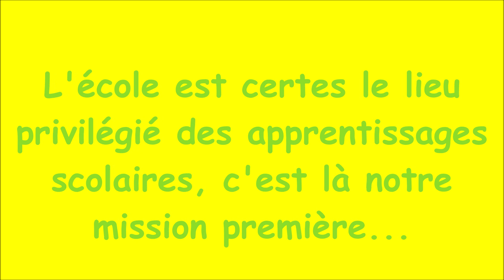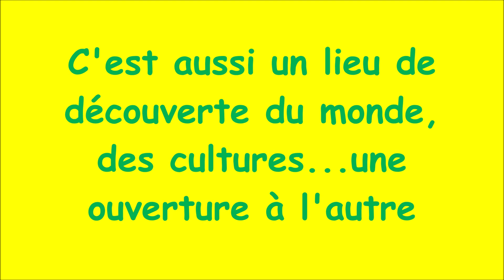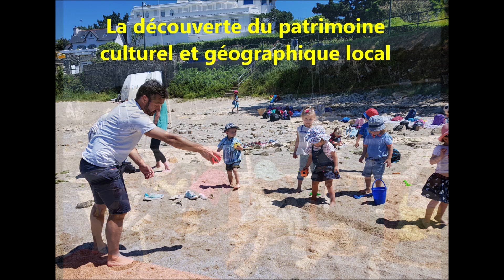Ecole Maternelle et primaire St Corentin Quimper